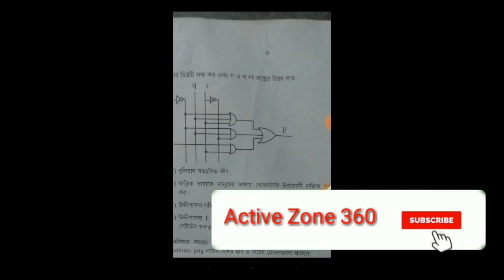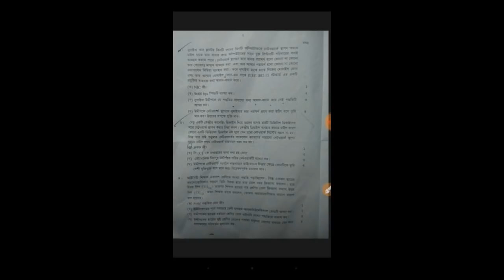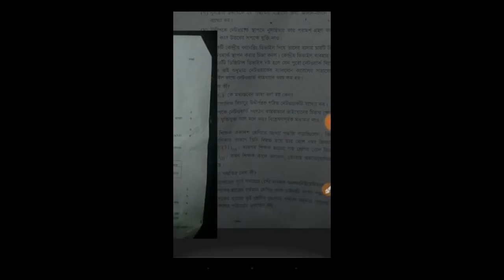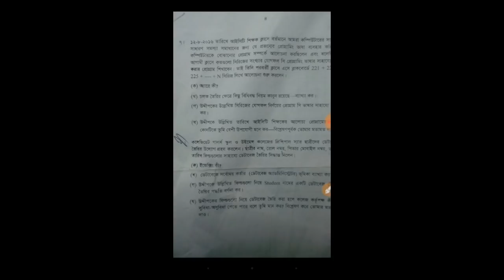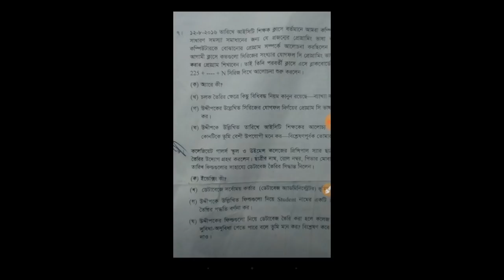HSC ICT Suggestion 2019| এইচ এস সি আইসিটি সাজেশন ২০১৯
HSC ICT Suggestion Full Tutorial

সার্চ কীওয়ার্ডঃ

এইচ এস সি আইসিটি প্রশ্ন ২০১৯
এইচ এস সি আইসিটি প্রশ্ন
 সমাধান।
এইচ এস সি আইসিটি ১০০% উত্তর
এইচ এস সি পরিক্ষা প্রশ্ন ২০১৯